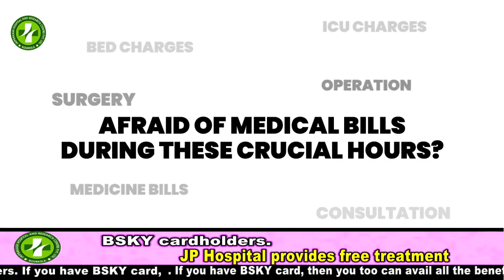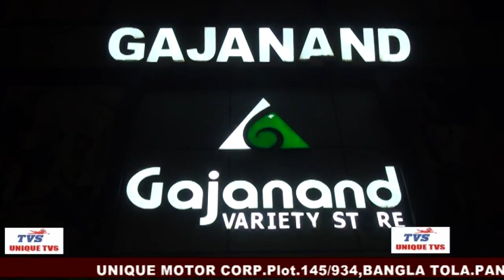BREAKING NEWS :- 04-05-2022 LIKE, SHARE and SUBSCRIBE.